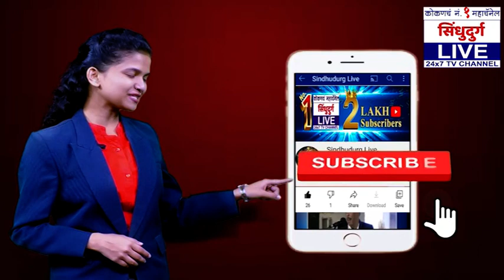का होतेय कोरोना रुग्णवाढ..?